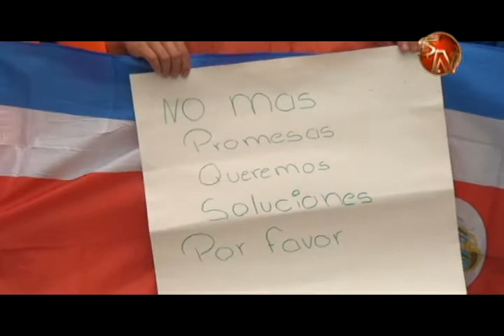Padres de familia se manifestaron en la Regional del MEP